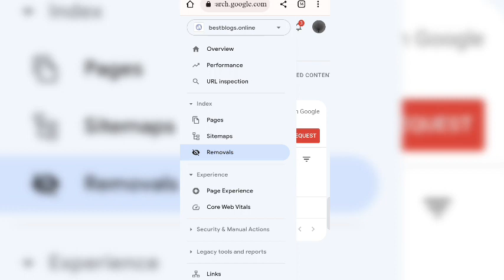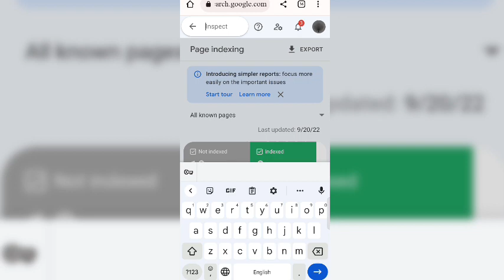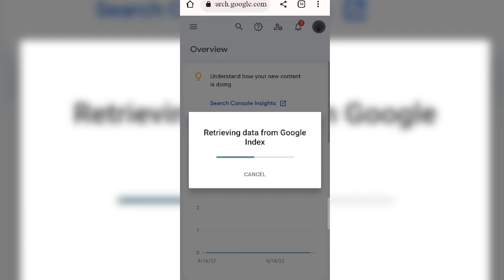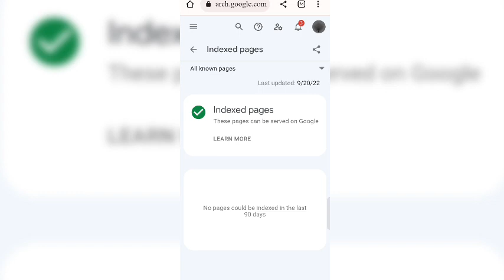google console search (part2)